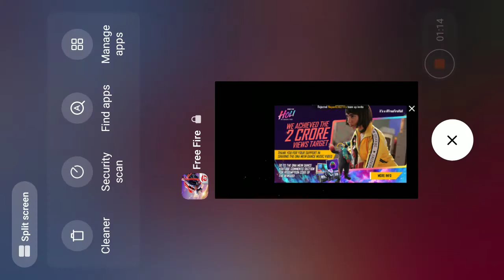3 April 2021